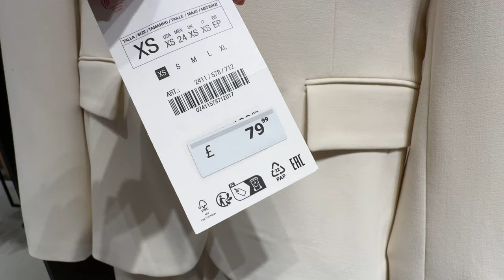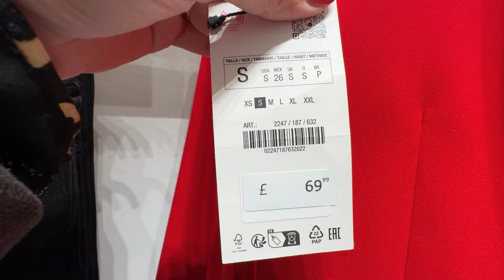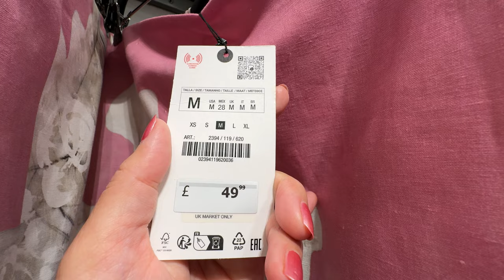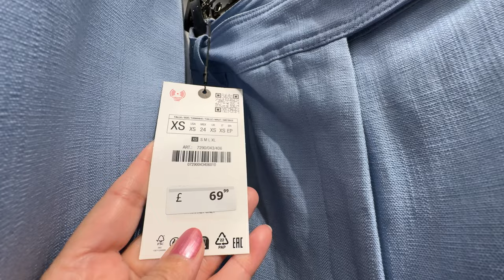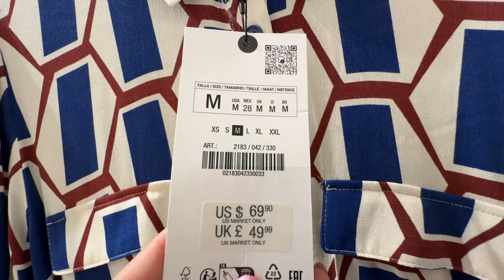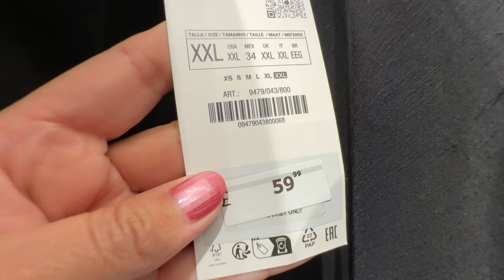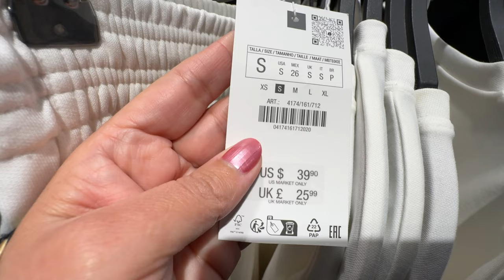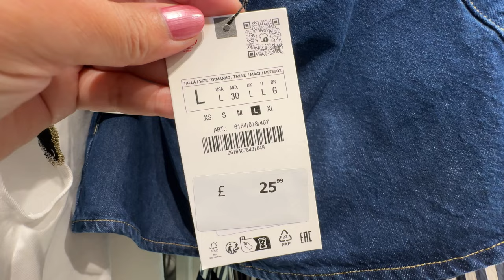💖ZARA WOMEN’S NEW💕WINTER COLLECTION MARCH 2024 / NEW IN ZARA HAUL 2024💋🏝️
Walking Intro 3:00
 Zara Collection Haul 3:47
 New in Haul Update 9:03
 Zara Collection Update 13:50
 Zara Haul